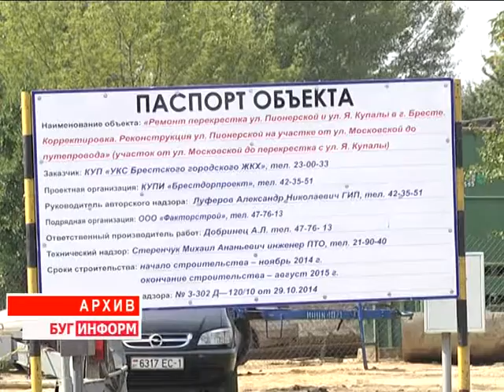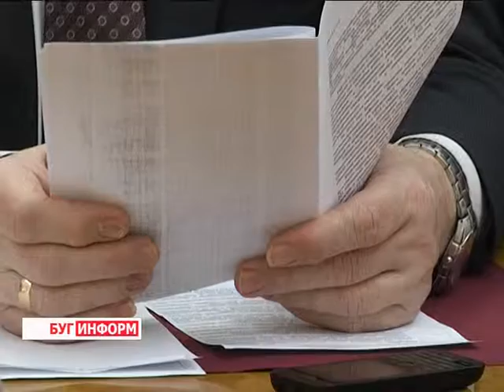2016-03-09 г. Брест. Сессия гор. Совета депутатов: итоги работы за 2015 г. Телекомпания Буг-ТВ.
Сессия городского Совета депутатов: итоги работы за 2015 г.
Насколько качественно и слаженно сработал депутатский корпус в 2015 - ом, какова эффективность проведения прямых телефонных линий и приёмов граждан по личным вопросам и сколько стоил год ушедший в бюджетных цифрах - об этом и не только шёл предметный разговор во время проведения очередной сессии Брестского городского Совета депутатов. На повестку дня народные избранники вынесли ряд вопросов, касающихся реализации их непосредственных обязанностей на местах, а также определения курса дальнейшей работы.